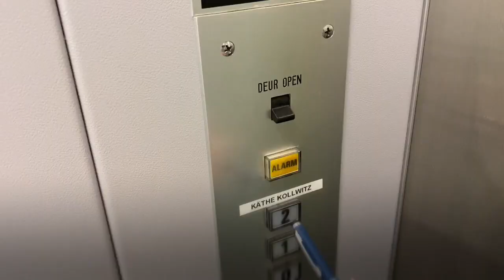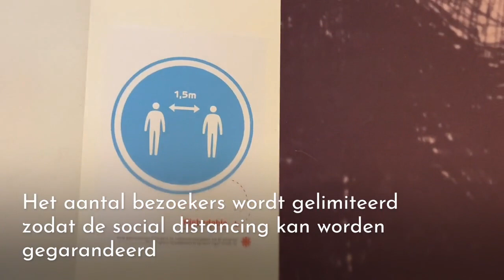Voor een veilig bezoek...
Om de verspreiding van het coronavirus tegen te gaan, hebben we bij de dienst toerisme & cultuur en het Käthe Kollwitz Museum/Fransmansmuseum in Koekelare ook enkele voorzorgsmaatregelen genomen.

Dit filmpje geeft je een goed beeld van hoe je bezoek veilig verloopt.